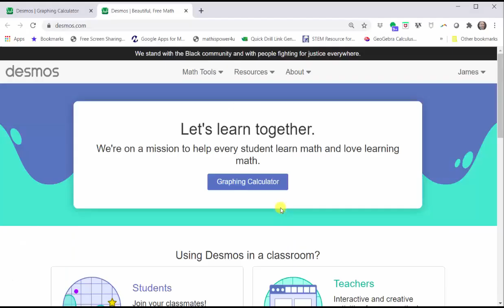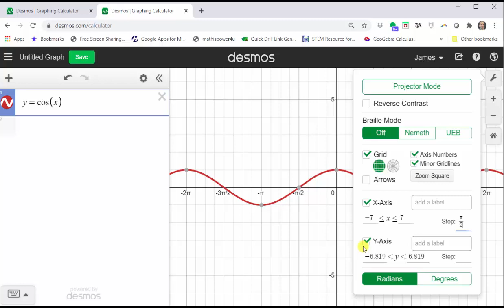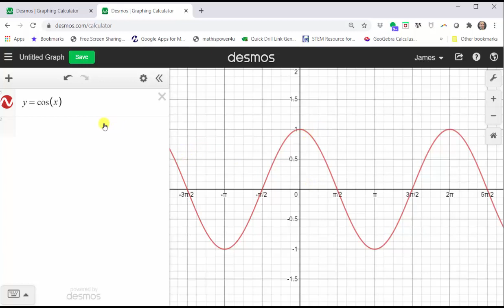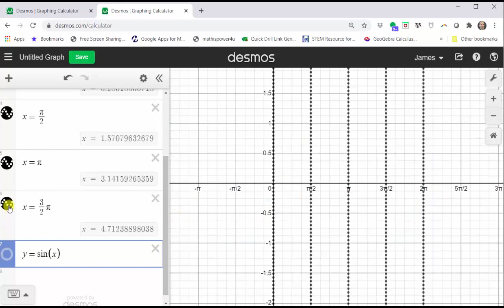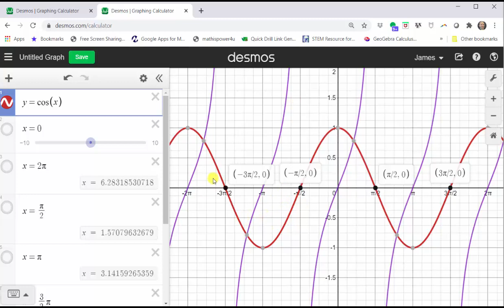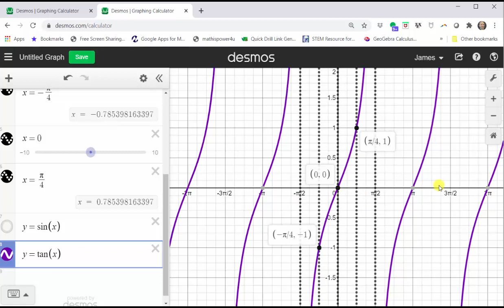Graficando coseno, seno y tangente usando desmos (radianes)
Este video muestra cómo graficar las funciones coseno, seno y tangente usando desmos.com